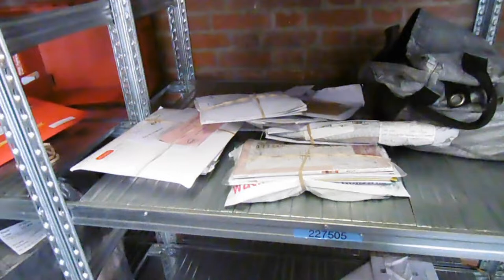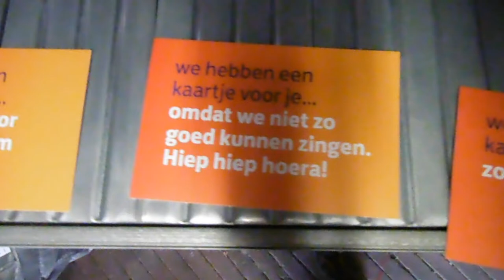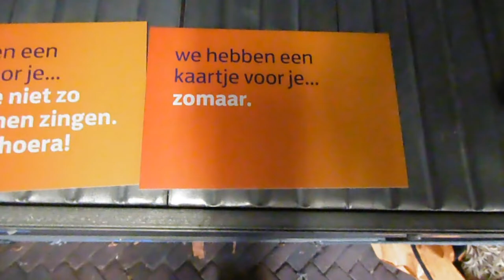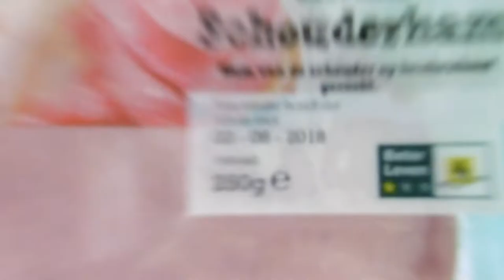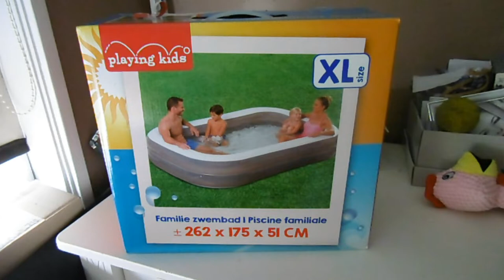Zwembad opzetten in de slaapkamer #257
Nou ja Wij zijn op hol geslagen hoor wij zetten een XL#gezinszwembad in een kleine kledingkamer. Wij zoeken daar onze verkoeling en onze totale rust dus geniet maar gezellig mee.

Afspeellijsten:
✖ VLOGS -
✖ PERSOONLIJK -
✖ TAGS & CHALLENGES -
✖ SHOPLOGS -